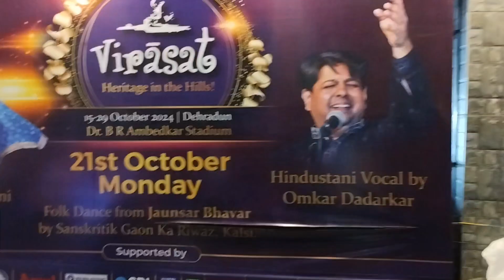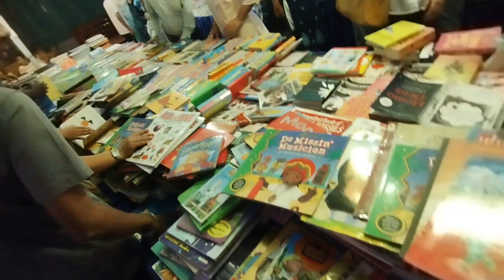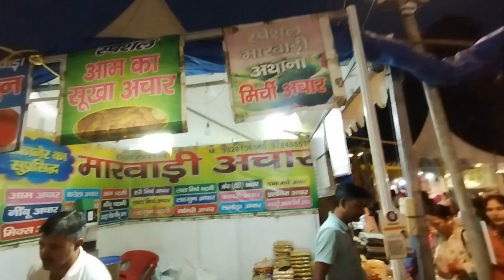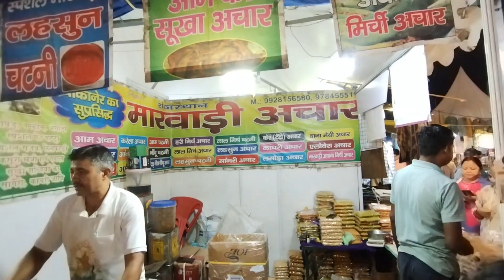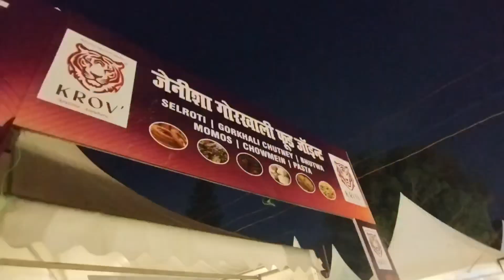Sastey kapron aur saaman ki shopping at Virasat 2024 Dehradun Jaldi karo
Bhatt vlog u khand Virasat mela Dehradun Uttarakhand